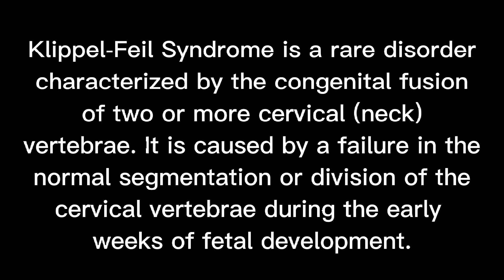Klippel-Feil Syndrome (Teaching on Patient)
Klippel-Feil Syndrome
Symptoms of Klippel-Feil Syndrome
Signs of Klippel-Feil Syndrome
D.D of Short Neck
Treatment of Klippel-Feil Syndrome